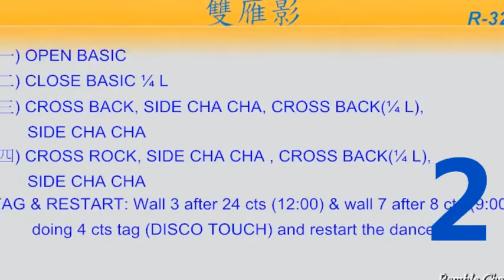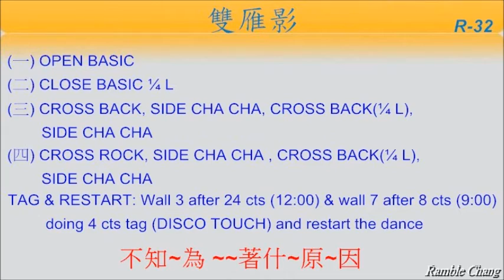雙雁影 - 排舞 (Music)